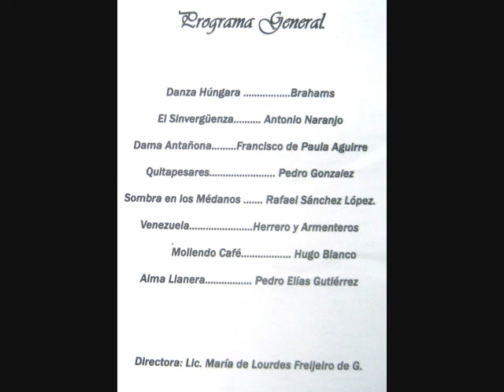Venezuela con la Orquesta Sinfónica Libertador en Valencia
enlace a la Playlist del Concierto de la Orquesta Sinfonica Libertador como homenaje al Dia Internacional del Leonismo efectuado en el Parque Fernando Peñalver de Valencia en Venezuela el pasado sabado 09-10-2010. El tema interpretado en el video es Venezuela de Herrero y Armenteros